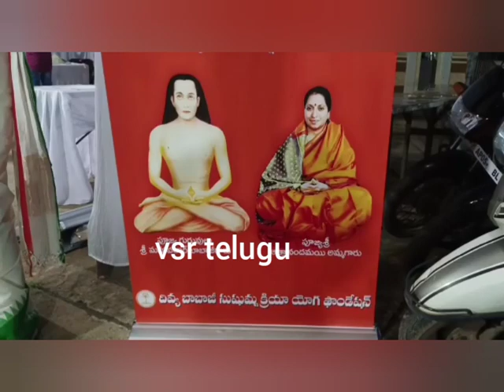యోగాతోనే.../ women Yoga